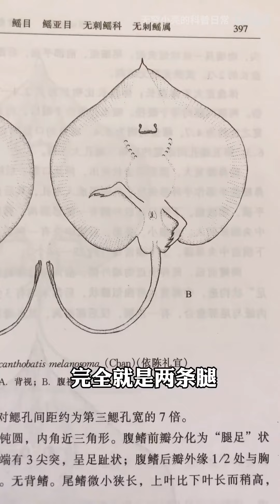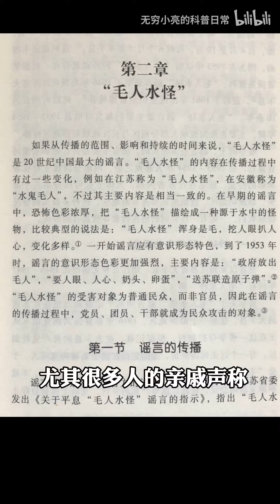【亮记生物鉴定】近期网络热传生物鉴定